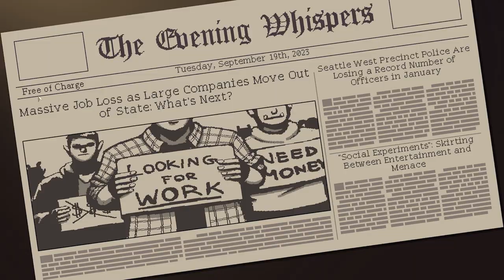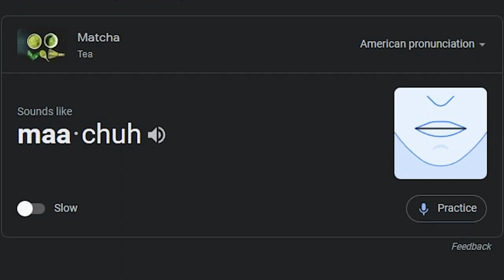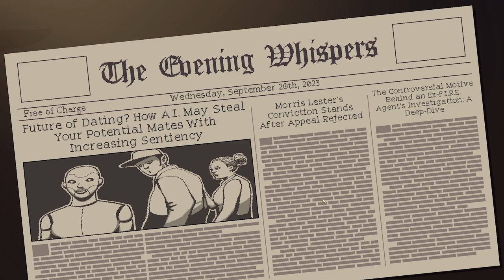Coffee Talk 2 [Hibiscus & Butterfly] - Part 1